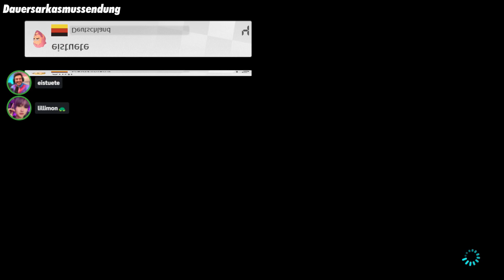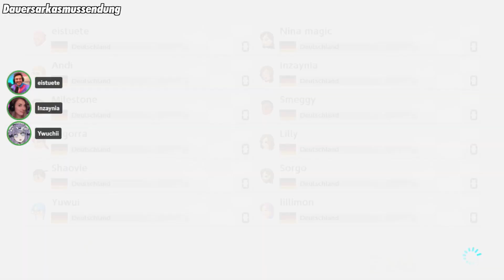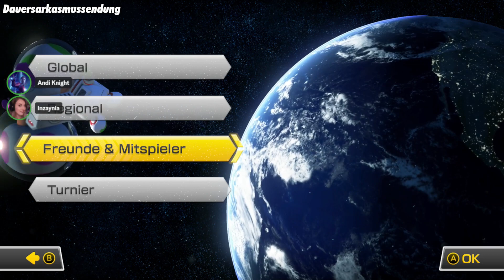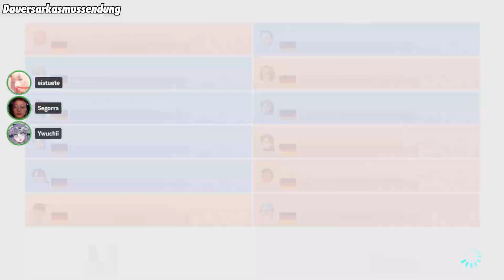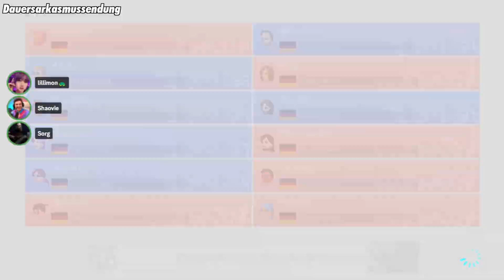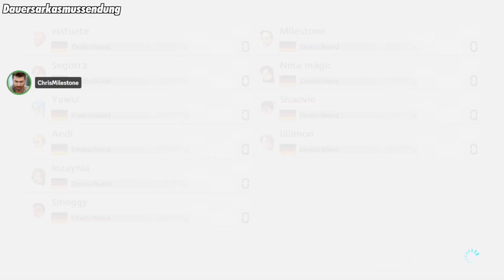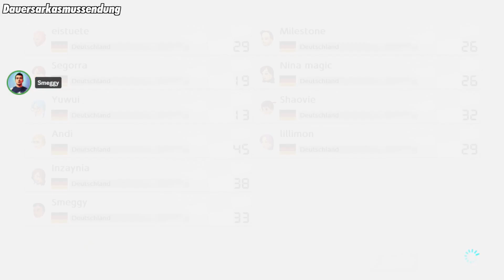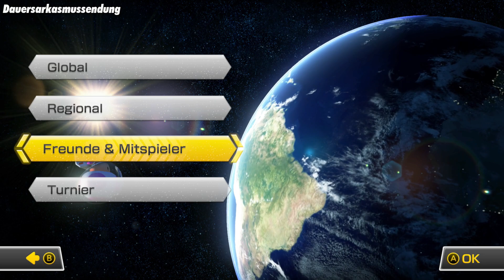Mario Kart 8 Streamer-Lobby [12.02.2023]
Spiele: Mario Kart 8 Deluxe